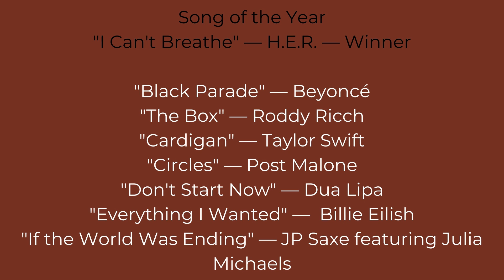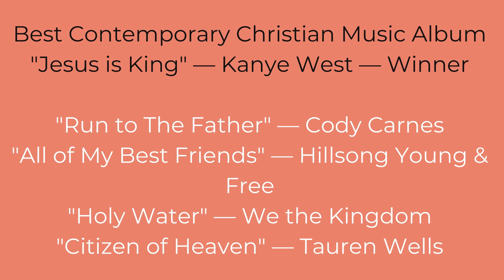Hot Topic of The Day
Highlights from the "Grammys2021

My channel gives you the latest on your favorite celebrity and entertainers!